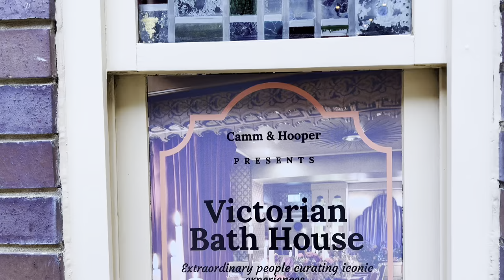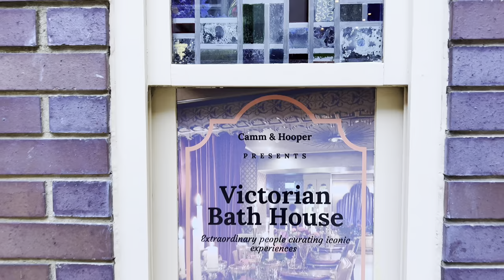Londra'nın Gizli Yerlerini Geziyoruz! LONDRA VLOG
Uzun bir aradan sonra Londra Vlog olarak çektiğim, az bilinen 2 yeri size gösterdiğim kıse bir video oldu.

İyi Seyirler!